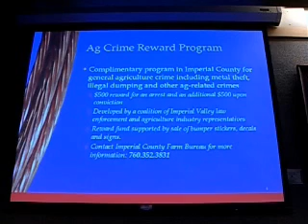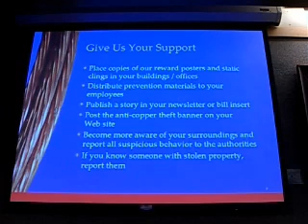Regular Meeting of the Board of Supervisors 9